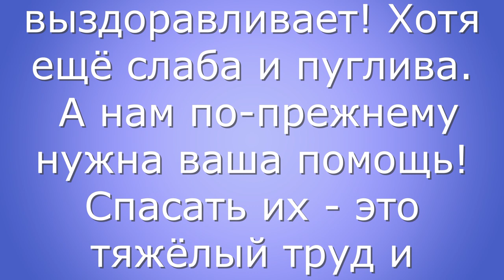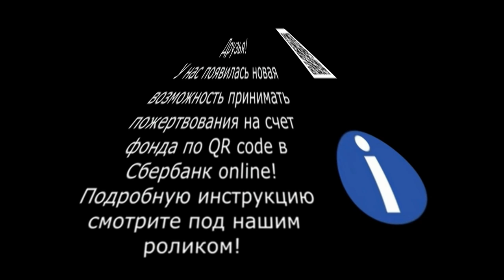Первое в жизни купание Адель. Adele's first swim in her life.